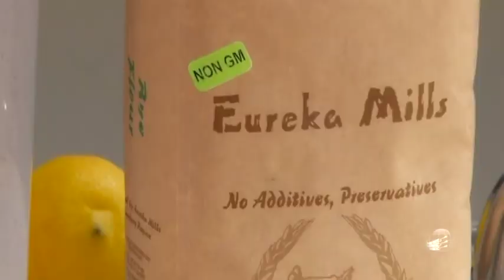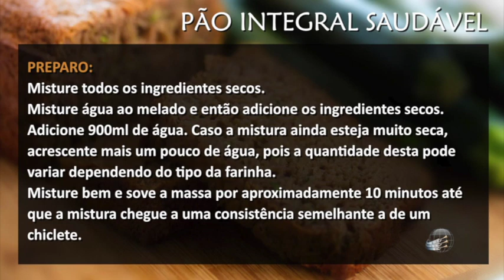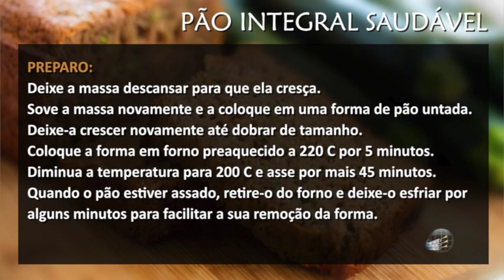Walter Veith - Pão Integral Saudável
Walter Veith demonstra como assar um pão integral saudável